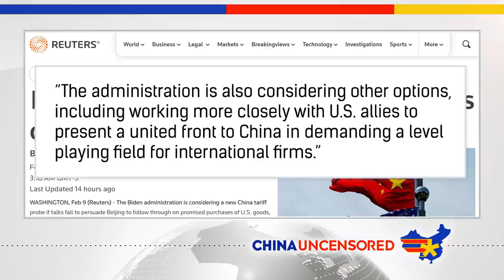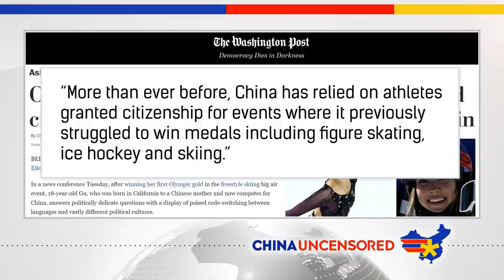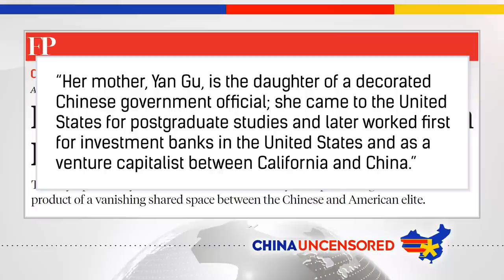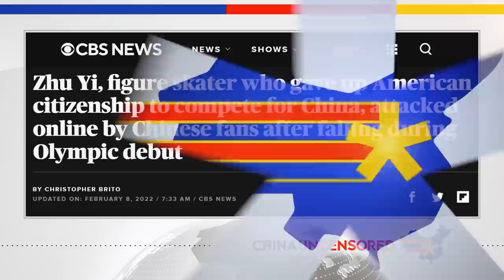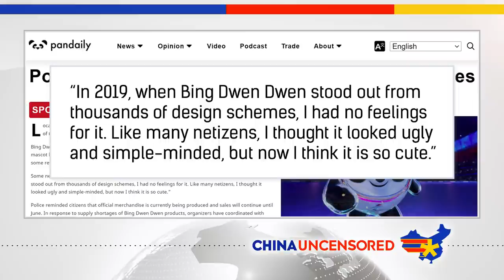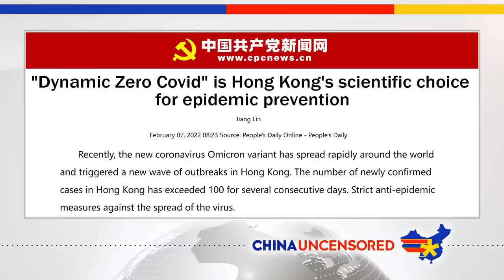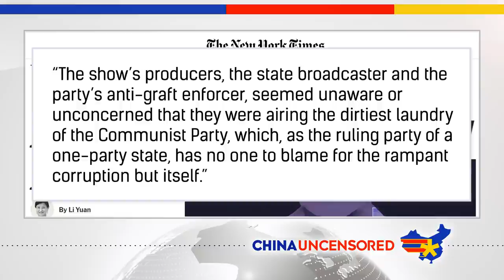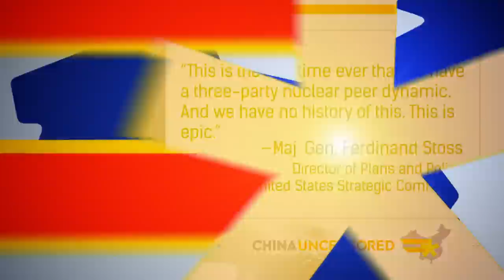WATCH F-35 Crash in South China Sea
An American F-35 fighter jet crashed into the South China Sea during a routine exercise and now there is footage of the crash. China has become an "epic" nuclear threat, according to one US general. And American athletes are competing for China in the Beijing Olympics. Watch this episode of China Uncensored for that and more of this week's China news headlines.